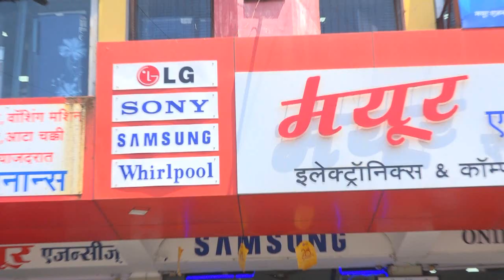Mayur Agencies, Karad